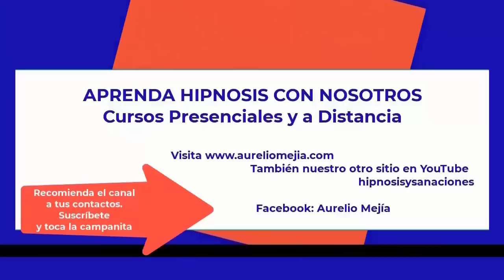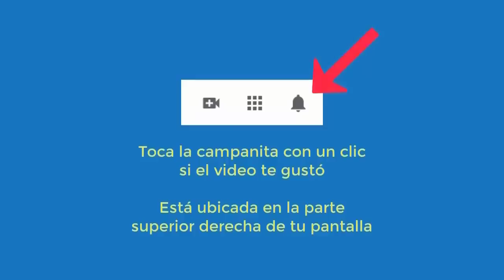5409 Aurelio Mejia hipnosis. Vidas pasadas, veo un lagarto enorme y un indio con penacho, estoy bloq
Hipnosis introspectiva por Aurelio Mejía a distancia, en línea por internet. Vidas pasadas, veo un lagarto enorme y un indio con penacho, estoy bloqueada, me arranco el pelo, me he sentido como abandonada. Denver, Colorado, EE.UU. 27 diciembre 2022.